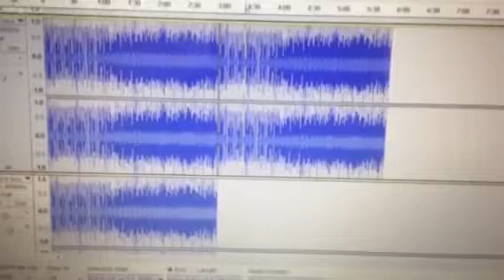Latin rap full video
Bluefucious 187 Ent